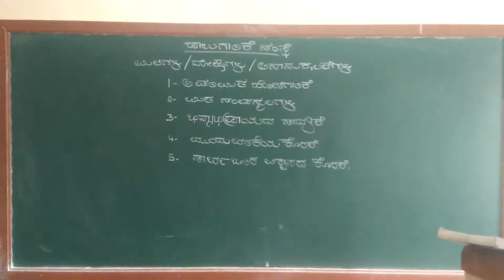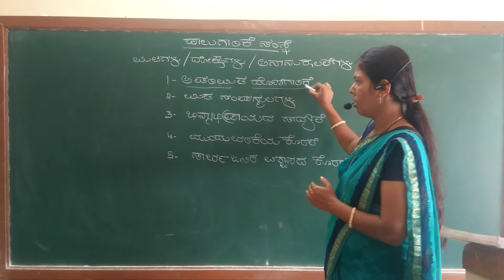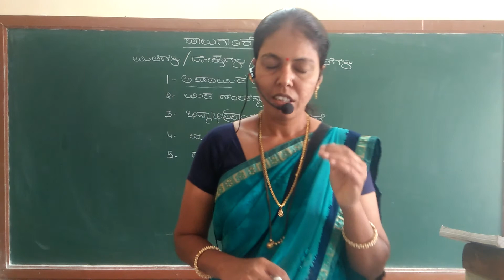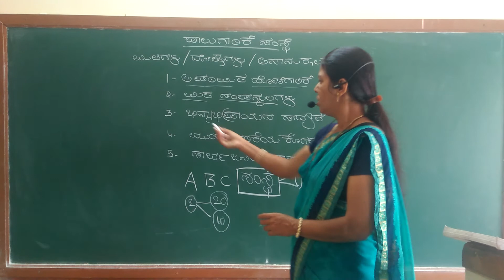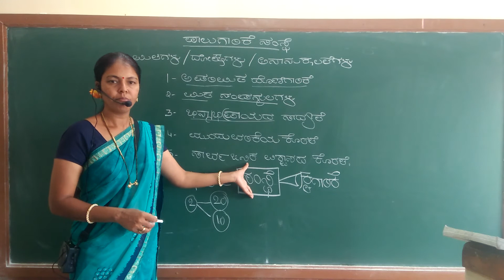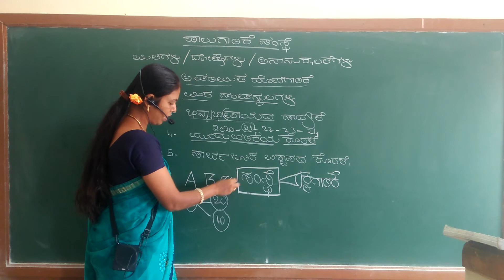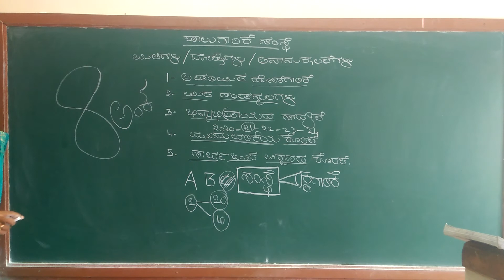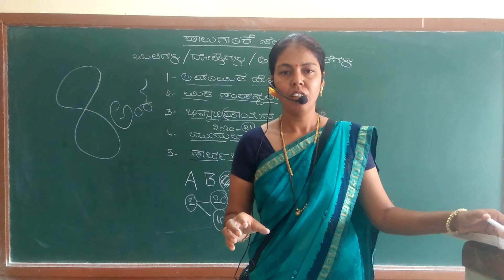Puc puc 1year Demerit of partnership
Bharati Adahalli jA college Athani